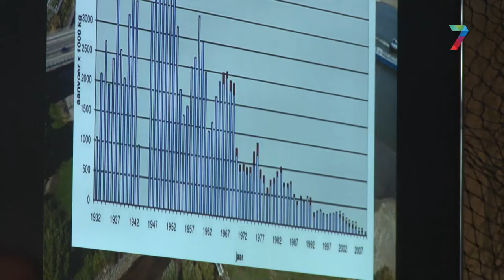Expositie De Bastei laat zien hoe vissen leven in de Waal